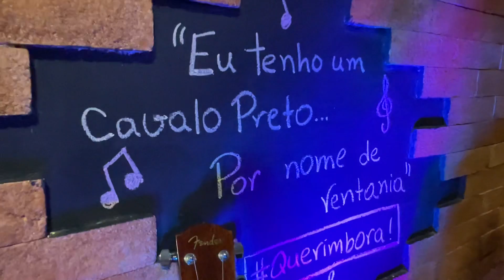CAVALO PRETO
Deu saudade do Pantanal né minha filha?! “Eu tenho um Cavalo Preto por nome de Ventania…” sucesso com Sérgio Reis